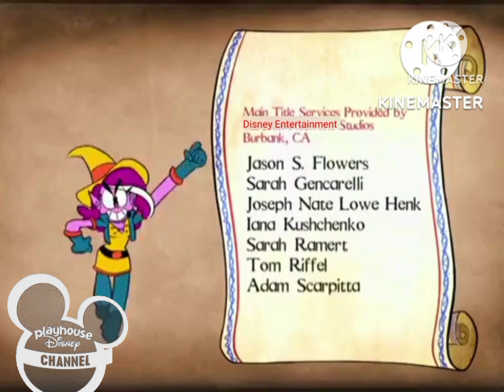Gráfica de créditos Playhouse Disney Argentina (Diciembre del 2009)